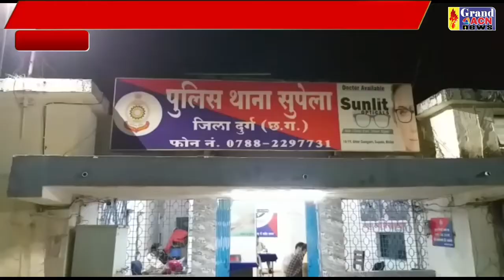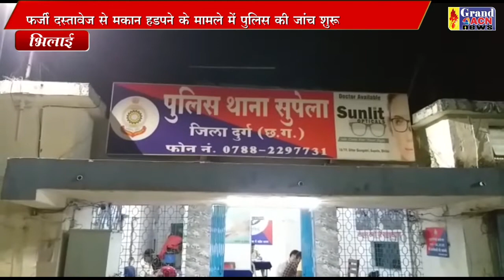जमीन मकान धोखाधड़ी मामला Sanjay Dubey